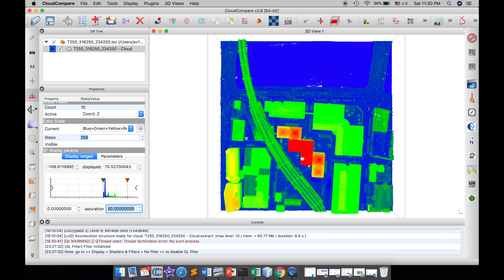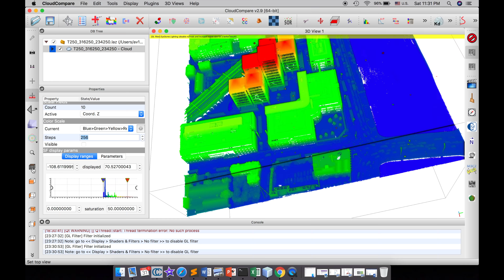Color point data by elevation